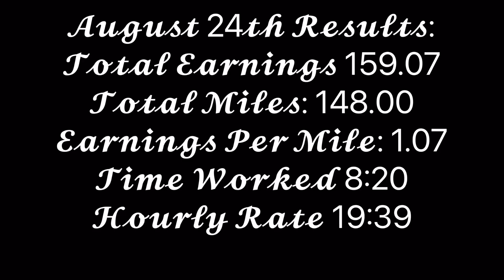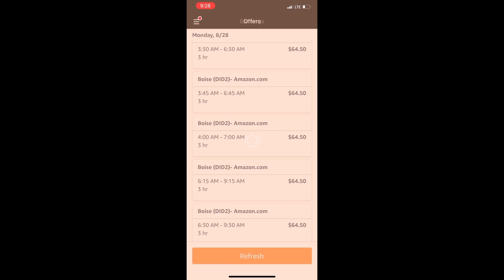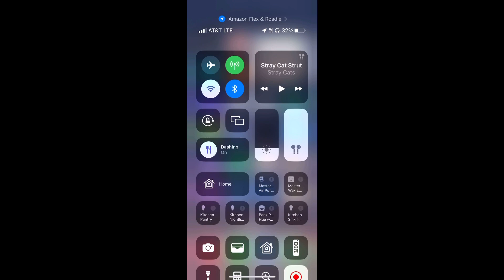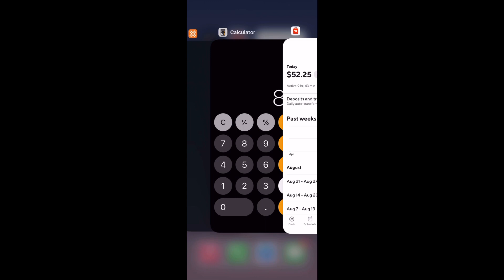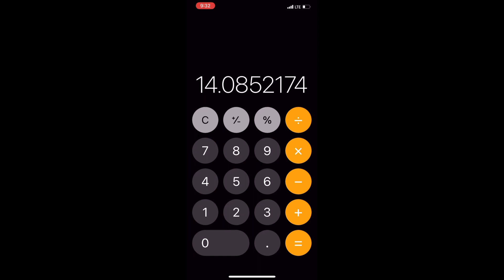August 25, 2023 Back to Amazon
Join Slim and Johnny as he runs an Amazon order after a extended break from it. Visited Indian Creek Plaza in Caldwell, Idaho.